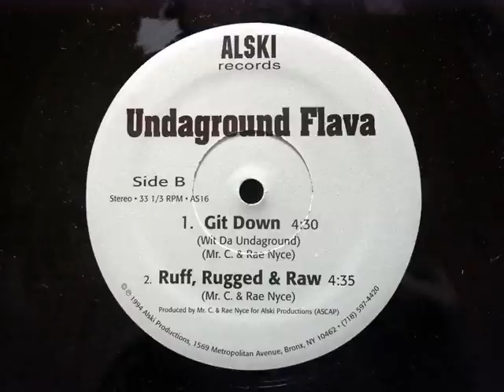Underground Flava - Ruff, Rugged & Raw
Undaground Flava - Ruff, Rugged & Raw
1994, Alski Records, US